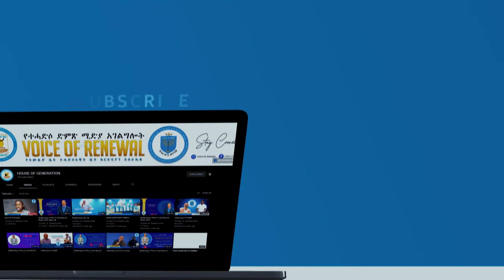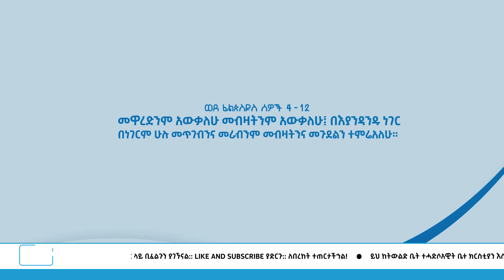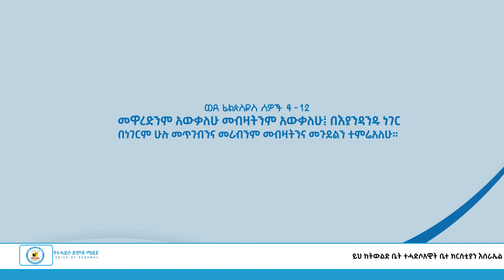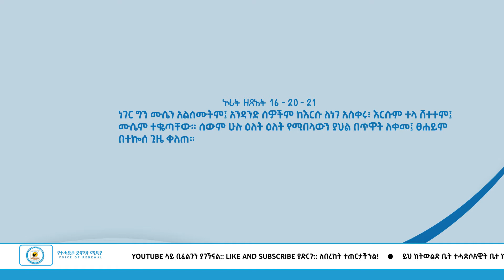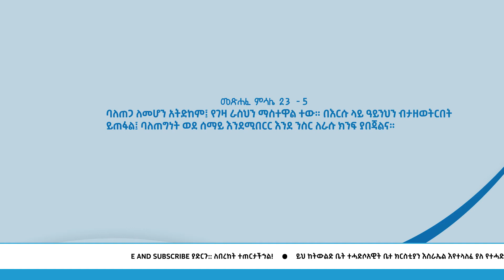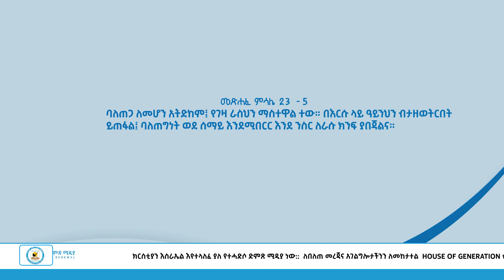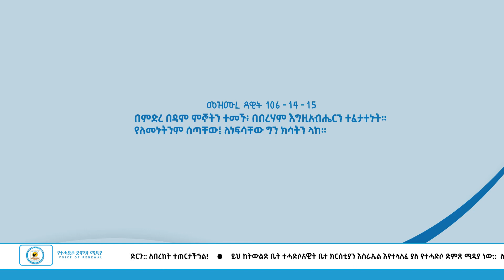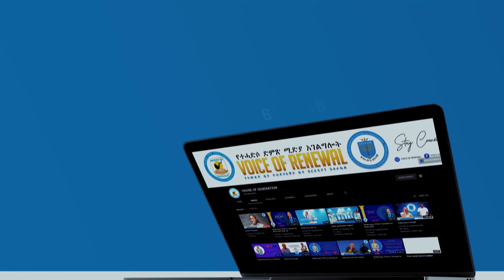በምስጋና መሞላት ክፍል ስድስት ( በፓስተር ጸባኦት እንግዳ) PASTOR TSEBAOT ENGIDA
የተሓድሶ ድምጽ ሚዲያ
ይህ ከትውልድ ቤት ተሓድሶአዊት ቤተ ክርስቲያን እስራኤል የሚተላለፍ አገልግሎታችን ነው።